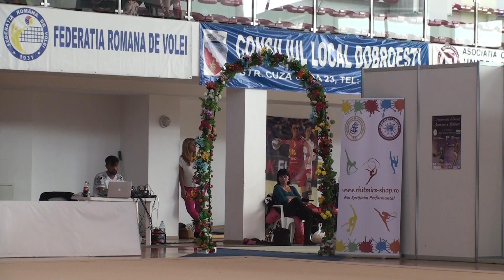Denisa Mihaela Mailat CSA Steaua Bucuresti Clubs EF CN Senioare 30 September 2018